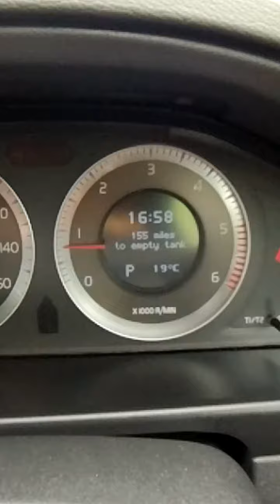Volvo XC70 YB08VUG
video to show car for sale